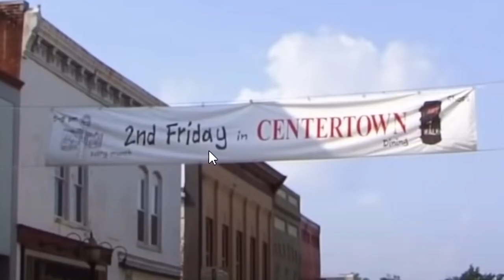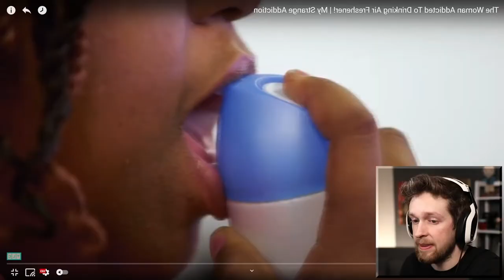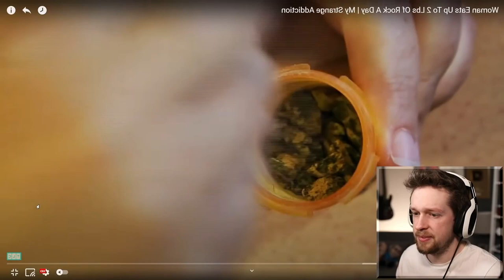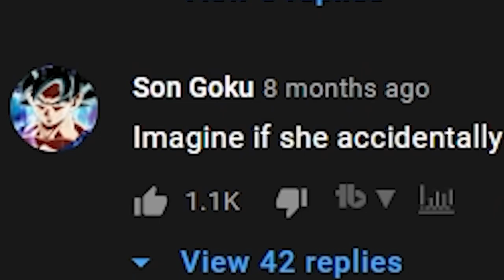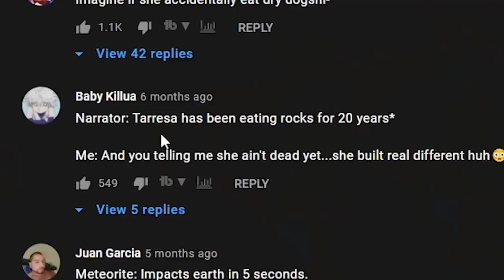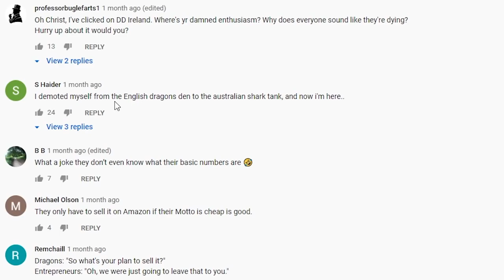The confusion of Kevin O'Reilly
When you have no clue what is going on or what you're going to do, then you know you're in the right place.

Special thanks to channel donors:
slump sloth
SOGGY SAMMICH